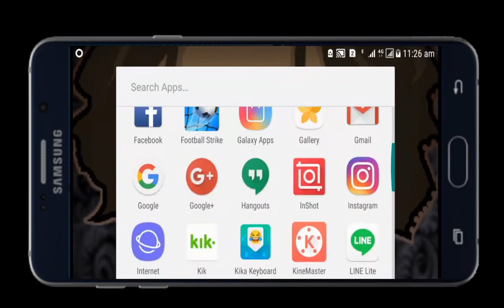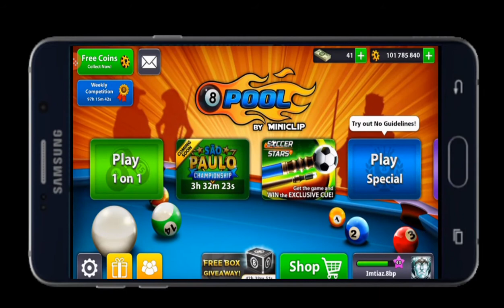8 ball pool : Huge Account Give Away + Vip Cue + Fanatic Cue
Good luck to All of You guys .. 100m coines give away with vip cue + avatar ..

For entry :
2. Like the video
3. Share on Facebook with Friends
4. Comment on Video with Gmail